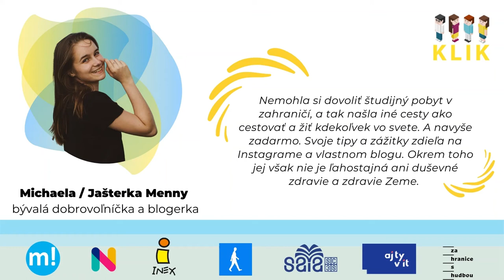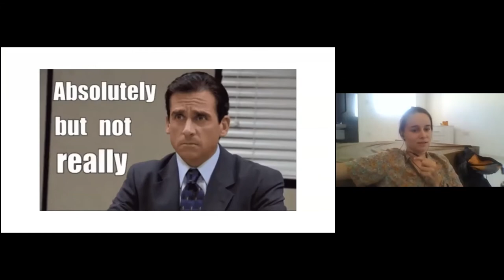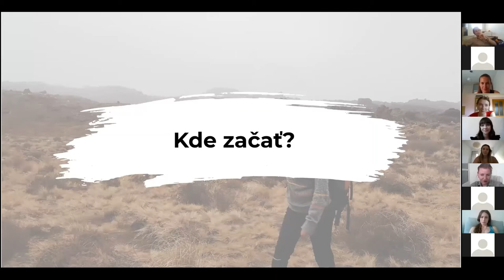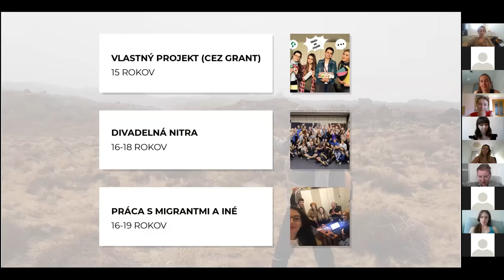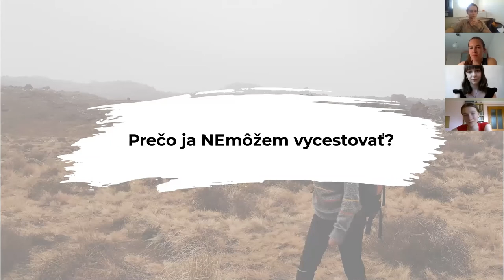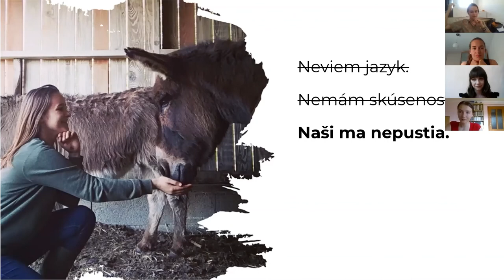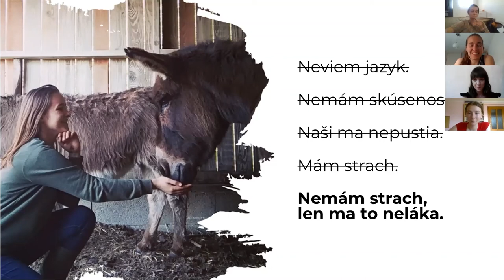Michaela Jašterka Menny KLIK